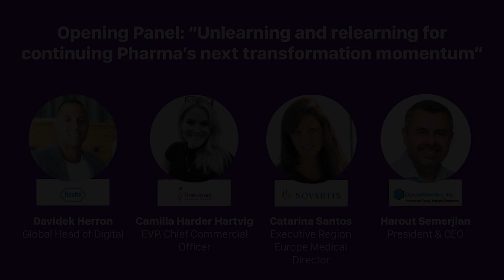Day 1 - Opening Panel: Unlearning and relearning for continuing Pharma’s next transformation...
Watch the NEXT Live Opening Panel: "Opening Panel: Unlearning and relearning for continuing Pharma’s next transformation momentum" with industry leaders:
- Davidek Herron – Global Head of Digital at Roche
- Camilla Harder Hartvig – EVP, Chief Commercial Officer at Theramex
- Catarina Santos – Executive Region Europe Medical Director at Novartis
- Harout Semerjian – President & CEO at GlycoMimetics
Moderated by: Dario Safaric